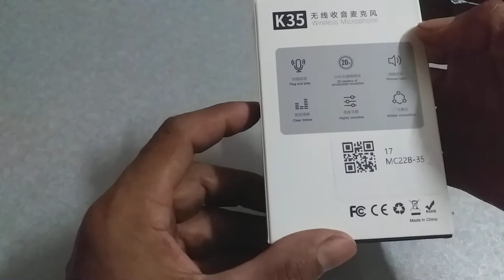wireless Microphone K35